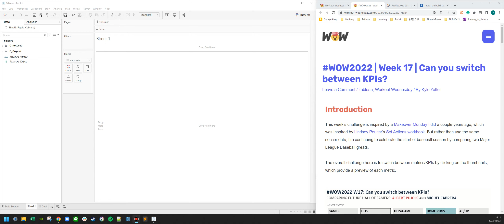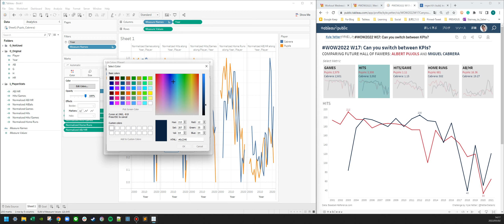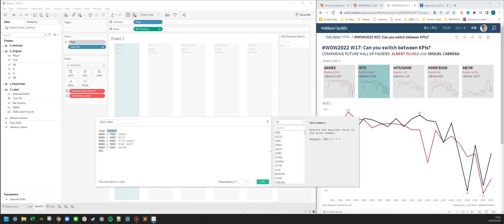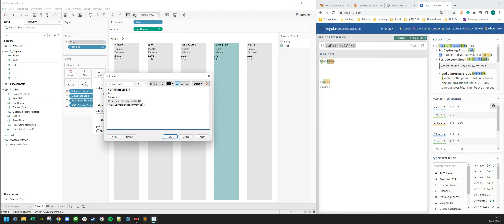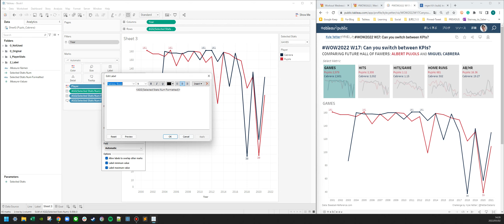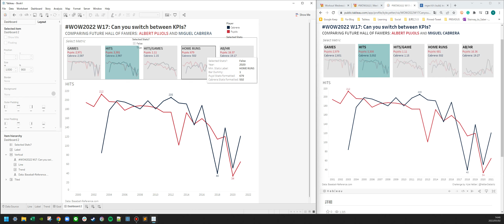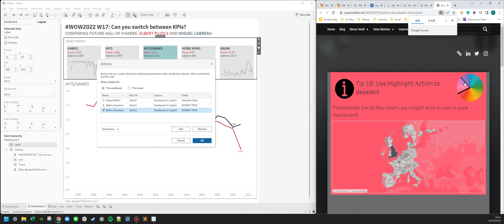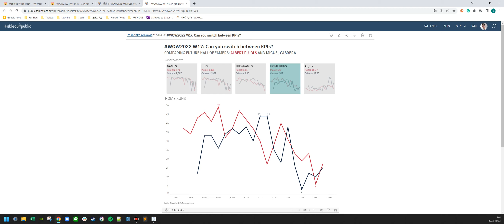WOW2022 W17: Can you switch between KPIs?